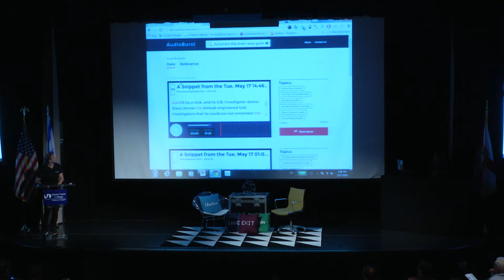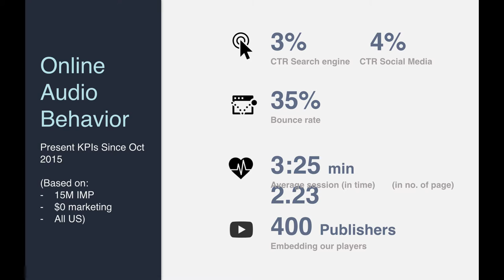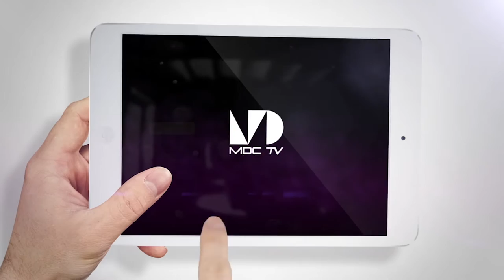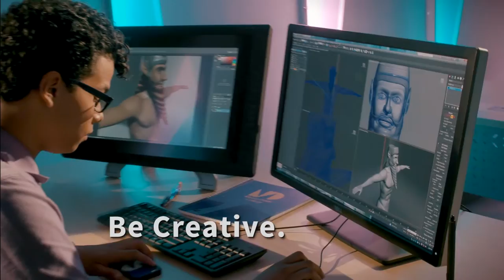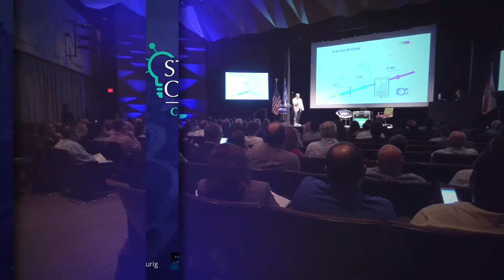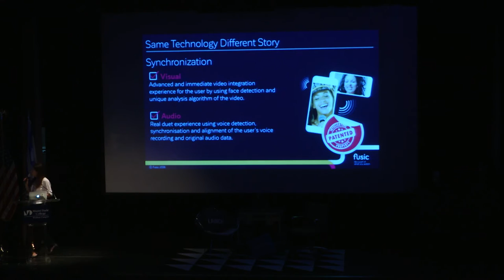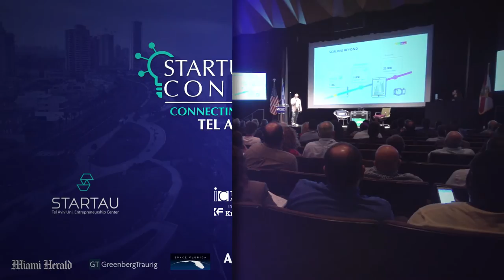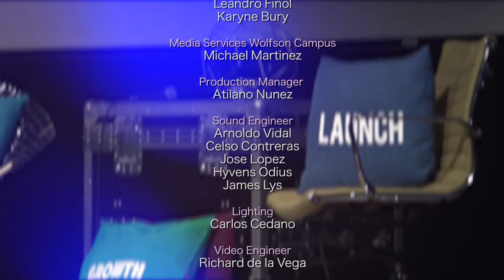Startup Nation Season 1 Ep 1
How did a country the size of New Jersey end up with the second highest concentration of startups in the world? What can we learn from Israel's global success?
The Startup Nation Conference is an opportunity to understand Israel's unique entrepreneurial ecosystem.